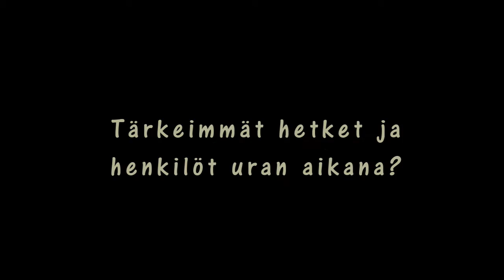Katri Koskela - Tahkon Leidit 2016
Katri Koskelan haastattelu kaudella 2016